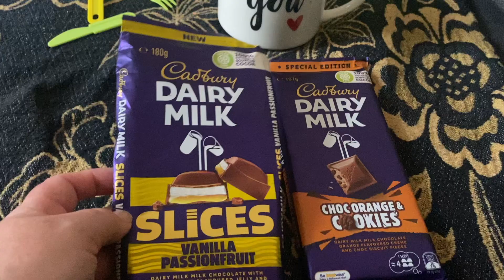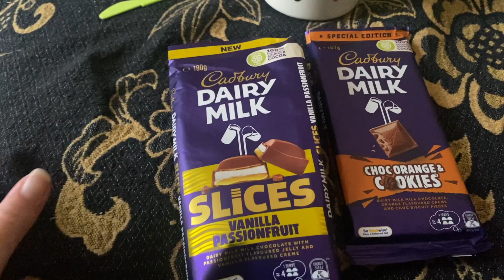1MotherandherDaughter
Daily Vlogs of our daily lives, from waking up to going to sleep. With a mixture of shopping hauls and other projects.

Welcome back to 1MotherandherDaughter, this vlog will be a what I eat in a day. Let me tell you I started off with a healthy breakfast, then it seemed to go downhill, but I hope you all enjoy. I will try and do a healthier one again if you all would like to see that. Love to you all 💕

Vlogging Camera - iphone
Editing Program - imovie
Intro/Outro Program - Intro Maker
Intro/Outro Music - Cyber City
Thumbnail Program - Thumbnail Maker

Music in vlog - YouTube music